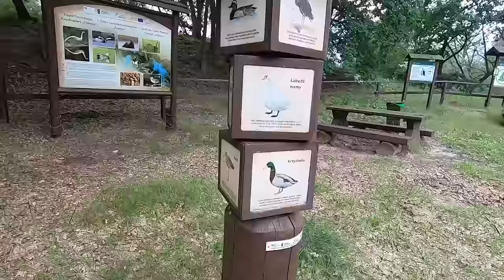Tego nikt się nie spodziewał